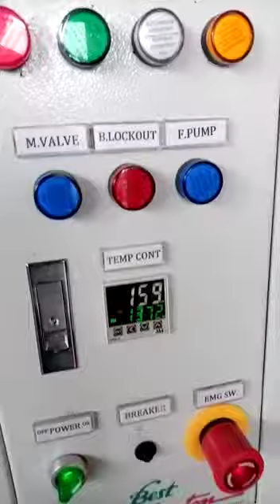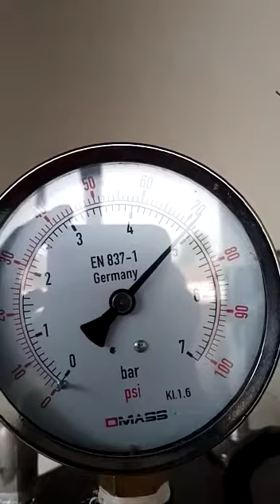March 22, 2021